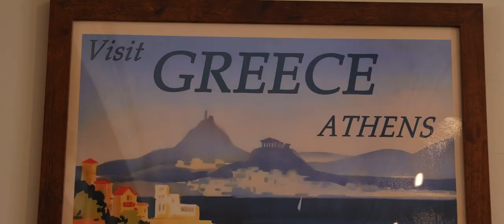Chef Spotlight: Chef Geo ( Blue Anchor Bar and Beer Garden )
“I love it. All of it. When you turn the lights on in the kitchen and it looks exactly how you left it. A fresh start, day in and out. You continue the same routine: order, schedule, prep and most importantly.. cook. The rush comes and goes, you clear the board and everyday you get to prove to yourself when you shut the lights off, that you were better than you were yesterday.” - Chef Geo

This weeks Chef Spotlight is dedicated to an incredible Chef that loves every second of being in the kitchen, Chef Geo from Blue Anchor Grill (@blueanchorgrill) in Portsmouth, Rhode Island!

Born in Bermuda only ranging 21 miles long, fisherman and boat builders run through his family. He started out as a dishwasher, before switching to front of house. He moved to America in 1991 to marry his lovely wife, Kim!

He took his culinary adventures to Johnson and Wales University in the Culinary Program at @jwuprovidence and since then, has had the pleasure of working in some of the finest Seafood Restaurants in Rhode Island. 📍

His technique is inspired by a French Bistro style, with his pantry being global spices that create the magic flavor of fish he grew up knowing, and loving!